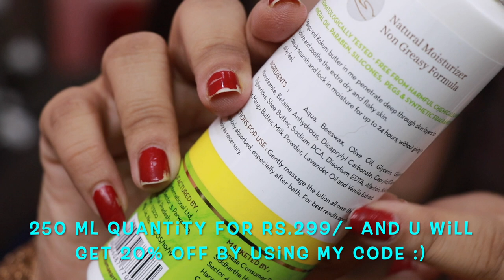5 MUST have products this Winter for Skin, Hair & Health | JSuper Kaur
Must Have Winter Skin Care Products

Use this Code : jsuper20

1. Skin Repair Lotion
2. Healing Body Lotion
3. Hydrating Body Lotion

Camera Used

Vlog Camera

Shooting Lights

Ring Light

Tripod Used

Much Love
Jessika